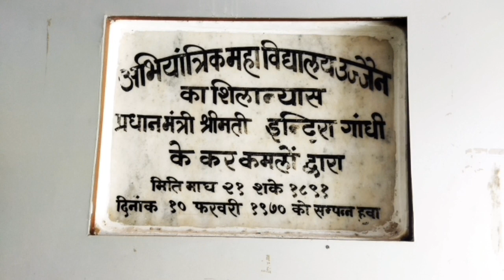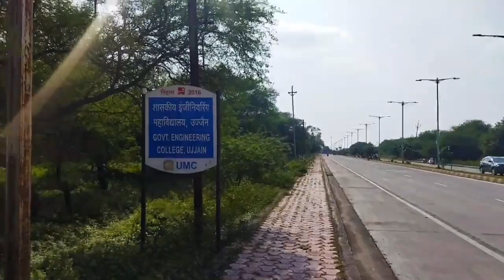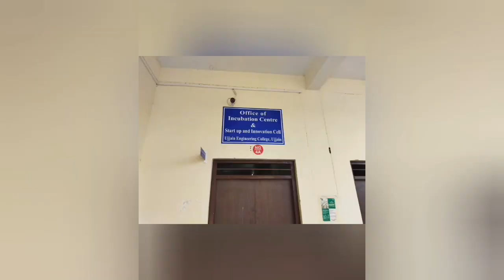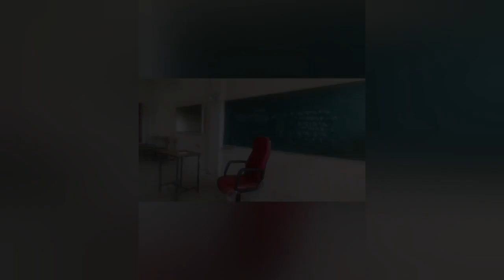CAMPUS tour of Ujjain Engineering College | Uecu | Gecu | Government Engineering College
Campus tour by Minakshi & Yuvraj .